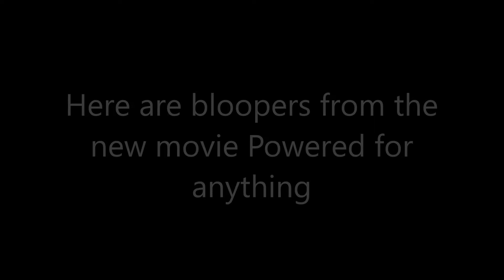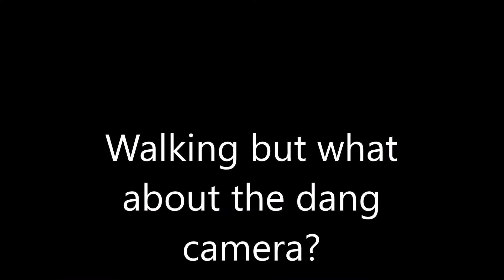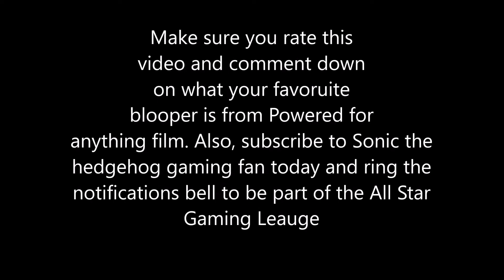Powered for anything bloopers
This is it! The bloopers to the new Powered for Anything film is here! From messing up the lines to camera issues